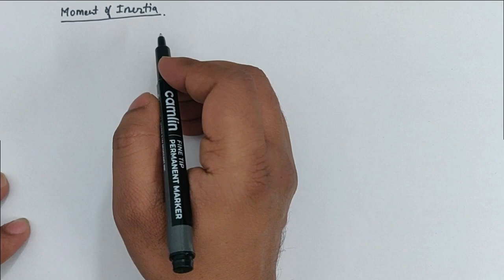A Complete Tutorial